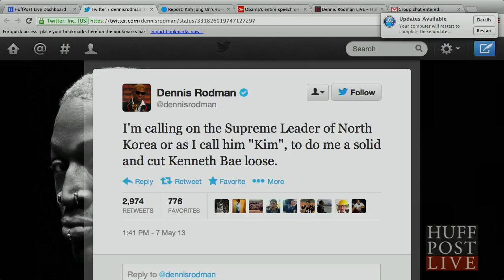Dennis Rodman Discusses Kenneth Bae | HPL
More Below

NBA Hall of Famer Dennis Rodman joins Marc Lamont Hill to talk about his plans to speak with Kim Jong-un.